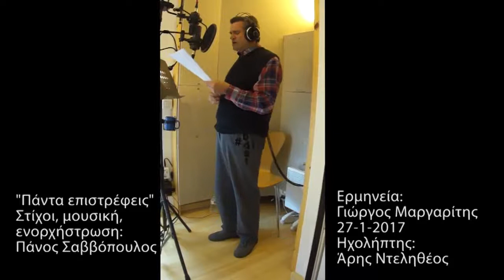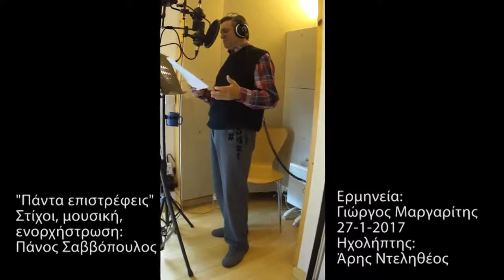''Πάντα επιστρέφεις'' Γιώργος Μαργαρίτης Στίχοι μουσική Πάνος Σαββόπουλος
''. Έχει τίτλο Οι ρωγμές της σαγήνης και ευθύνομαι για τους στίχους, τη μουσική και τις ενορχηστρώσεις.
Είναι 11 τραγούδια των τελευταίων ετών, τα οποία κυκλοφορούν σε CD το οποίο συνοδεύεται από ένα 16-σέλιδο ένθετο με τους στίχους, φωτογραφικό υλικό και άλλες πληροφορίες. Προς τα τέλη Ιανουαρίου 2018 θα κυκλοφορήσει και LP με 6-σέλιδο ένθετο. Αμφότερες οι κυκλοφορίες πραγματοποιούνται από τις εκδόσεις ΜΕΤΡΟΝΟΜΟΣ.
Τα τραγούδια ερμηνεύουν οι: Γιώργος Μαργαρίτης, Αγάθων, Βαγγέλης Γερμανός, Μόρφω Τσαϊρέλη, Ασπασία Στρατηγού, Πάρις Περυσινάκης και Αλέξανδρος Καψοκαβάδης. Η ποικιλία των εξαιρετικών ερμηνευτών είναι απαραίτητη γιατί αυτό απαιτεί η ποικιλία στη μουσική μορφή, το ύφος, το στίχο, το περιεχόμενο και την ενορχήστρωση των τραγουδιών.
Το οργανικό μέρος ανέλαβαν 11 έμπειροι και ειδικοί μουσικοί, με τους οποίους έχω επανειλημμένα συνεργαστεί στενά.
Δυο λόγια θέλω να πω για τους στίχους:
Πρόκειται για στίχους που δεν πραγματεύονται το (εύκολο και ...ανιαρό) αυτονόητο και αναμενόμενο, αλλά τα παθήματα, τα πάθη, τους φόβους και τα ερωτηματικά της ύπαρξης. Τα, συχνά, αθεράπευτα και αναπάντητα...
Το CD -και το LP αργότερα- θα πωλούνται, φυσικά, στα ελάχιστα δισκοπωλεία που απέμειναν. Αλλά για πρακτικούς λόγους (κυρίως για αγοραστές της επαρχίας ή του εξωτερικού) ...άνοιξα κι εγώ "μαγαζάκι" στο Discogs απ' όπου εύκολα και απλά -από το σπίτι!- μπορεί να προμηθευτεί κάποιος όχι μόνο την τελευταία έκδοσή μου, αλλά και μερικές από τις προηγούμενες. Εξυπακούεται στην ίδια τιμή με τα δισκοπωλεία (μάλιστα, συνυπολογίζοντας και τα ταχυδρομικά τέλη!). Κάντε μια ...βόλτα εδώ

Αυτονοητο  για  οσους εχουν στοιχειωδη ευφυια και ΔΕΝ διακατεχονται απο μισαλλοδοξια  ειναι οτι :   H αρχικη καταγραφη των εικονων  ΔΕΝ  ειναι δικη μου.